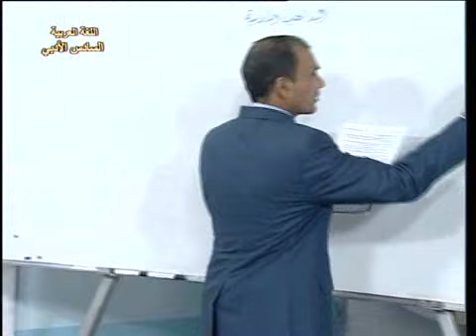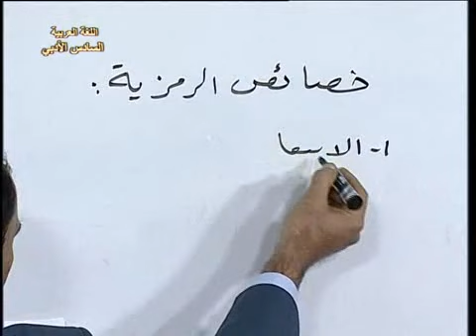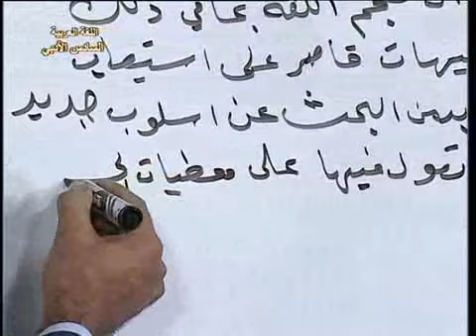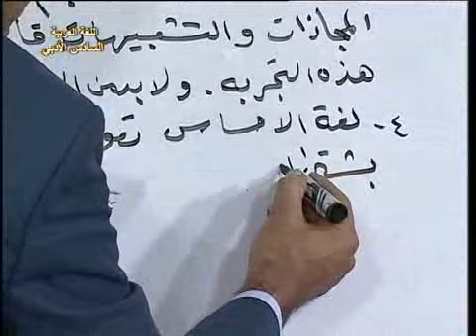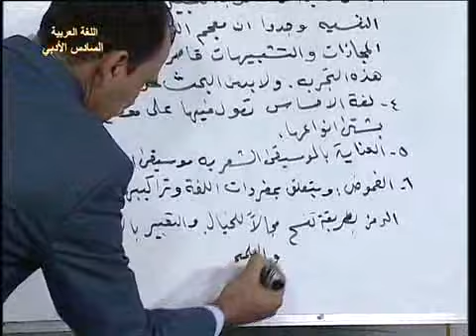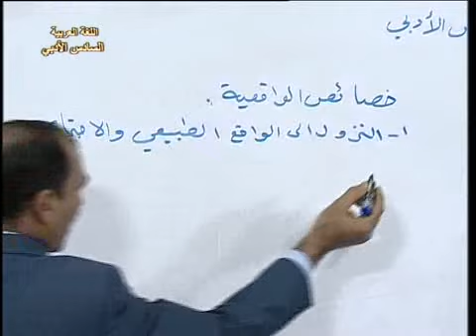7 اللغة العربية سادس اعدادي النقد الادبي ف2 المذاهب الادبية ج3